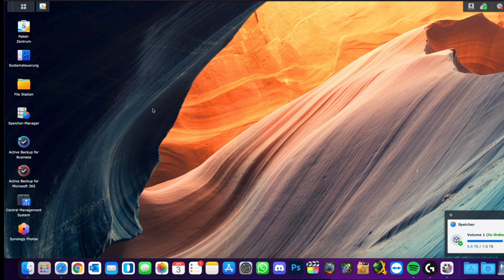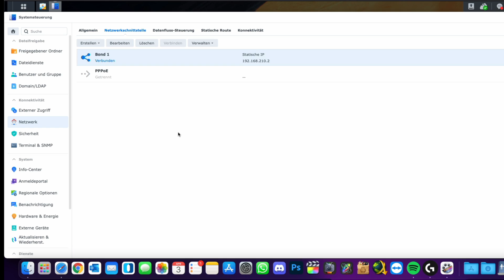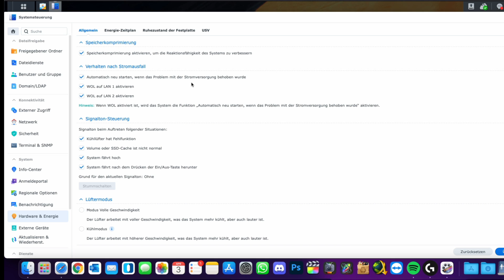Link Aggregation/LACP/WOL bei eurer Synology Diskstation aktivieren/einrichten | Marcel Scholz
Hallo Leute,

ich zeige euch heute wie ihr bei eurer Diskstation Portbündelung/LACP aktivieren und einrichten könnt. Zusätzlich aktivieren wir WOL um das NAS im ausgeschalteten Zustand starten können ohne es manuell anzuschalten über den Anschalter.

MARCEL SCHOLZ